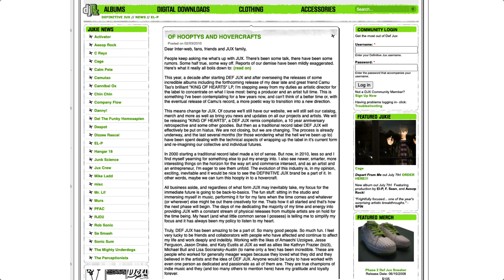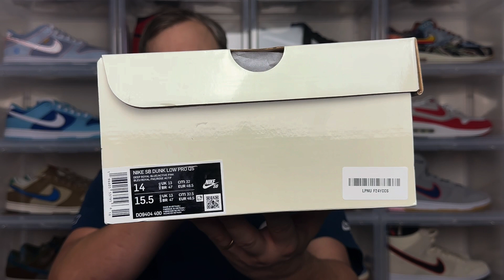FINALLY ADDED THESE TO THE COLLECTION...NIKE SB DUNK LOW "RUN THE JEWELS" REVIEW + ON FEET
In this video I am checking out a Nike SB sneaker collab that for me was a must cop as I have been a fan of the hip hop group Run The Jewels and their music since they first came onto the scene in 2014 and that is the Nike SB Dunk Low "Run The Jewels".

This sneaker originally dropped in Apr 2023 on Killer Mikes birthday (20/04) both on the SNKRS app but also at select Skate Shops.  Retail for these were £109.95 here in the UK or $130 out in the US.  As it was a hype sneaker collab pairs were limited and I took my L's for retail.

After taking the L this was a sneaker that I knew I had to add to the collection, however at the time resale prices were £300+ and I did not want to spend that much at the time so I decided to wait.  Around 6 months later in Oct 2023 the resale price started to drop and I managed to find a pair on eBay for just over £230 with a nice 10% discount so this worked out to be around £207.  I pulled the trigger and copped the sneaker.  In hindsight this was a good time to cop as the resale price on StockX has recently jumped back up to £350+.

Unfortunately there were some small delays with authentication which meant I didn't get the sneaker in hand until early Dec and then I was away travelling for the holiday season.

This SB Dunk Low is 1 of 2 pairs which Nike SB collaborated on with Run The Jewels the other pair an SB Dunk High was made up of a pink + black colour blocking with horse hair like material which I wasn't really feeling so I passed on these.  The SB Dunk Low is the more popular sneaker and this is reflected in the current resale price.  The 2 sneakers were released due to El-P's and Killer Mike's affinity to the SB Dunk silhouettes.

In the video I detail more about the sneaker along with the back story of why I copped the sneaker firstly being a fan of El-P and Definitive Jux before he joined forces with Killer Mike to form Run The Jewels.

The sneaker is made up of a Deep Royal Blue suede upper with light blue overlays and an Active Pink Nike swoosh along with a light blue leather tongue and sock liner and a translucent blue outsole.  There is also a gold Nike embossed on the heel counter and Nike SB text on the tongue tag.  The inspiration for the colour blocking comes from the cover art of Run The Jewels 3rd album.

Hits to the collab include the Run The Jewels special text on the outsole along with RTJ Hands. logo on each insole.  To complete the sneaker you get 2 sets of additional laces which match the different shades of blue used on the upper and overlay (light blue and royal blue) along with the new Sail Nike SB box.

Let me know your thoughts on this sneaker in the comments section below.

Stats:
Sneaker: UK 13 / US 14
Height: 6’6”
Weight: 240lbs

DETAILS

Nike SB Dunk Low Pro QS
Deep Royal Blue/Active Pink
DO9404-400
£207 (eBay)
£350+ (StockX)

Lukas